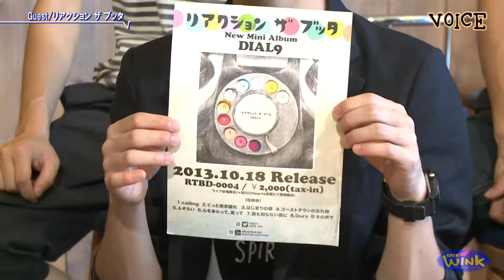VOICE#3 蕨ケーブルビジョン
埼玉県蕨市のケーブルテレビ局「ケーブルテレビウインク」で放送中の「VOICE」を­公開しています。